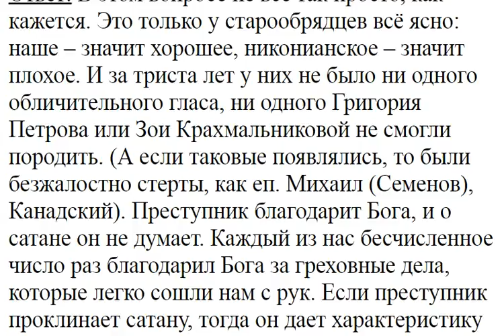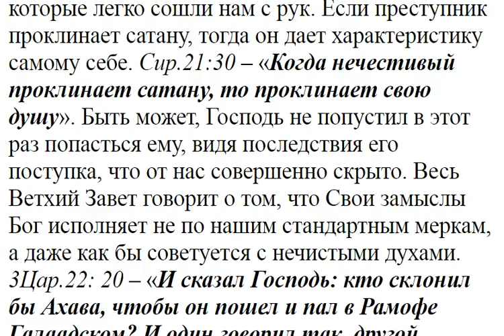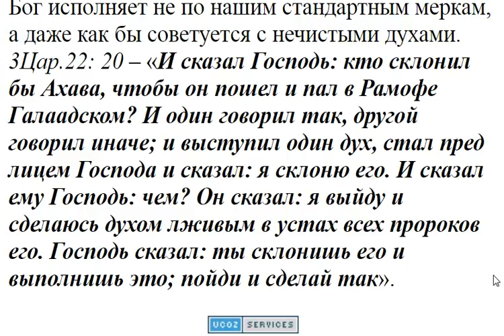1070. Преступник благодарит после совершения преступления Бога.